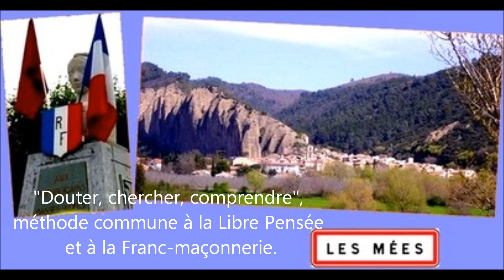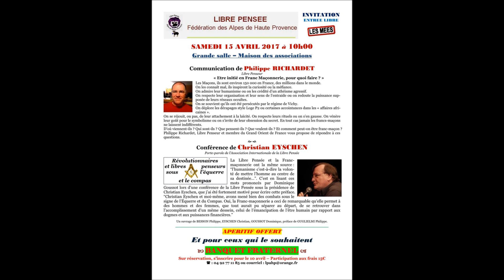Rencontre aux Mées Libre Pensée & Grand Orient de France